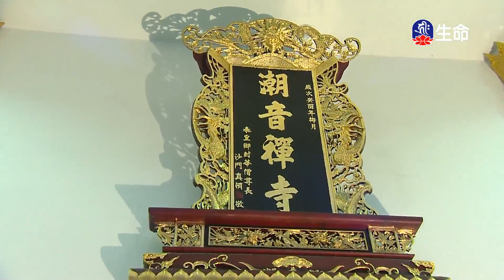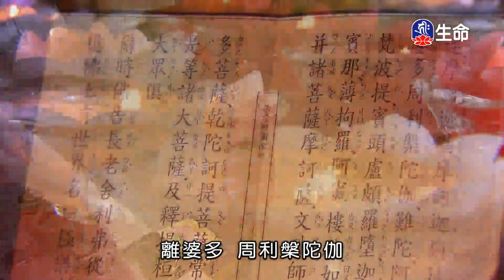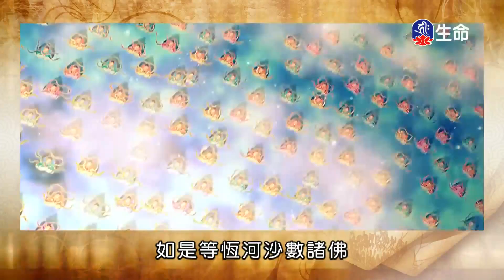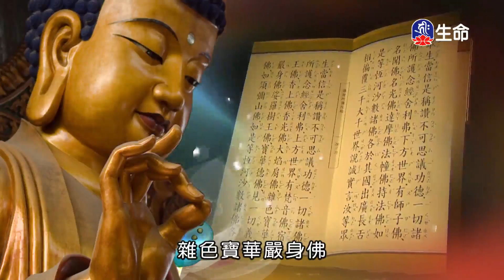潮音寺晚課_晚課_(lifetv_20201008_16：00)